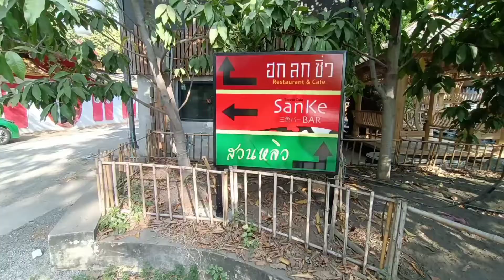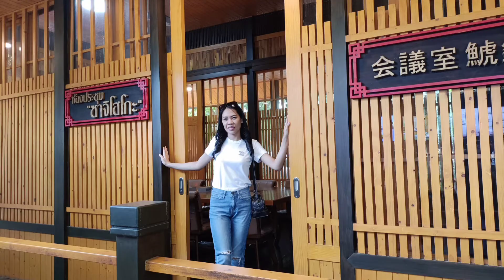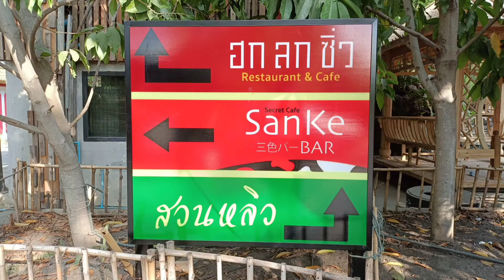ผ่อนคลายสไตล์ฉัน EP.16 San Ke Bar 三色バ | ภัตตาคารอาหารจีน ฮก ลก ซิ่ว at The Roots ท่าพระ ,Thailand